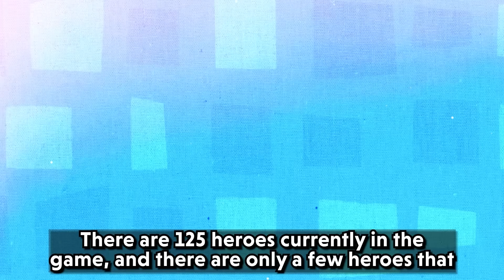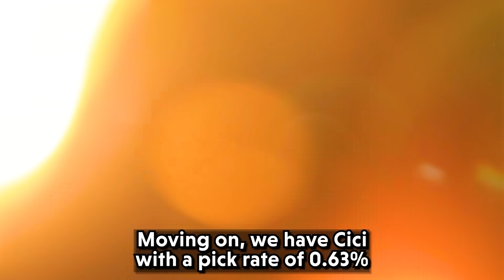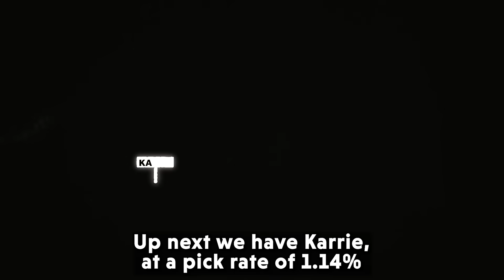TOP 10 UNDER-RATED HEROES THAT CAN MAKE YOU WIN EASILY AND GET MYTHIC IMMORTAL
This video is about 10 heroes who have least pick rate that you can pick and rank up easily.